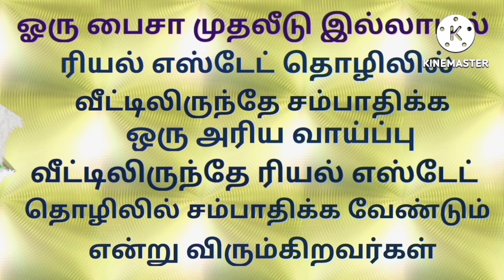உத்திரமேரூர் அருகில் மரங்களுடன் கூடிய வீட்டு மனைப்பிரிவு. 1200 sqft 6 Lakhs only.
Not responsible
Channel is not responsible for any kind of legal problems. Customer should buy property after verification and complete legal check-up.